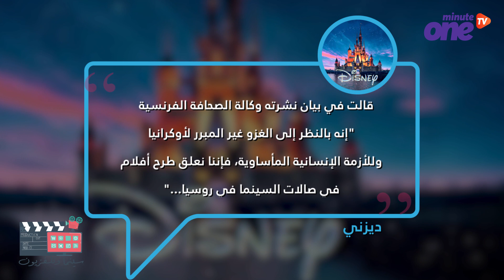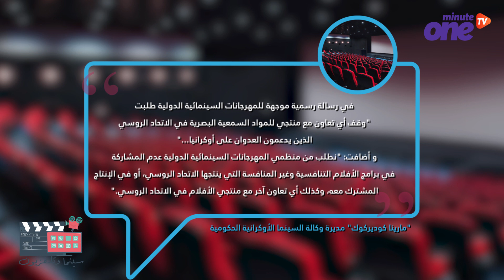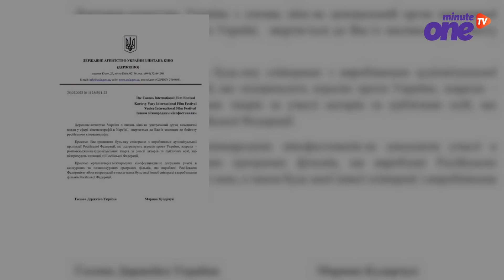السينما حرب باردة لمواجهة روسيا